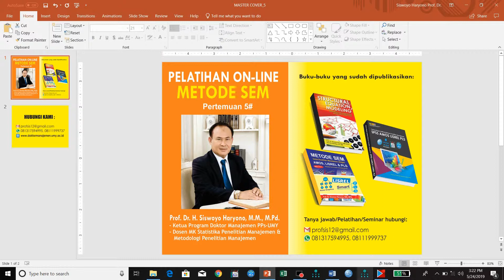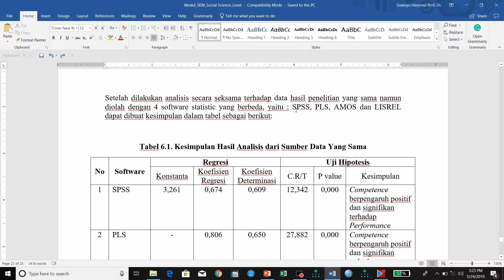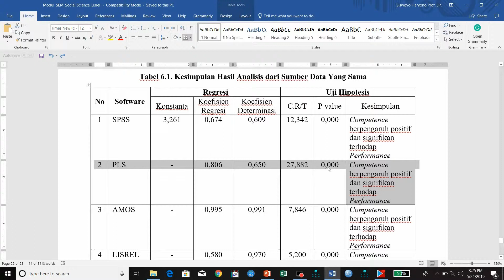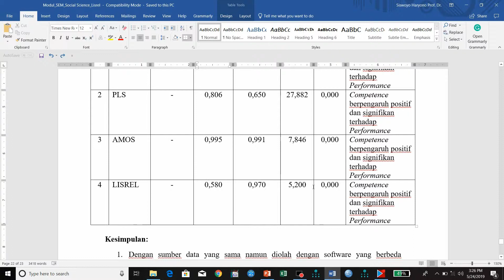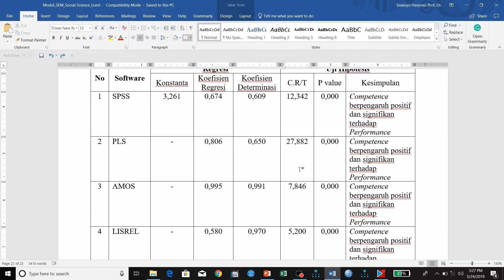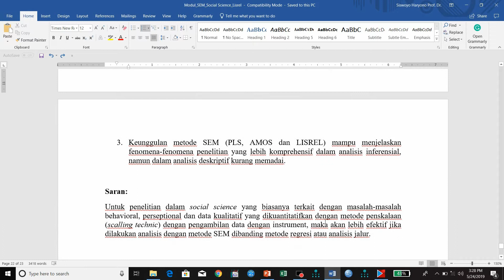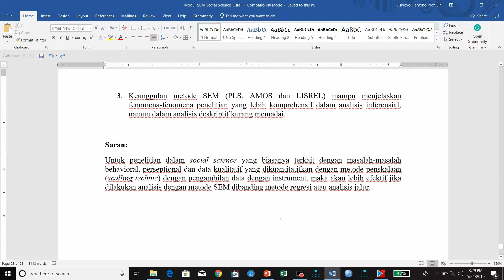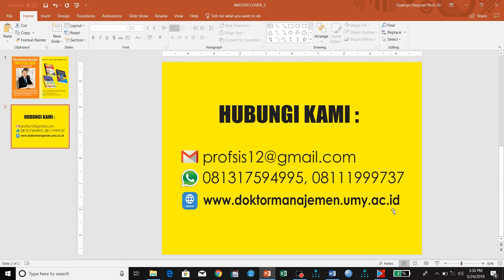Latihan 5: Metode SEM Perbandingan Hasil Olah Data dg SPSS, PLS, AMOS, Lisrel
Materi Pelatihan On-Line SEM Pertemuan V: Kesimpulan perbandingan olah data dengan SPSS, PLS, AMOS dan Lisrel menggunakan data yang sama. Terima kasih atas perhatian dan dukungannya. Smoga dapat membantu teman-teman yang sedang belajar Metode SEM. Sampai jumpa pada serial berikutnya. Wassalamu'alaikum wrwb.